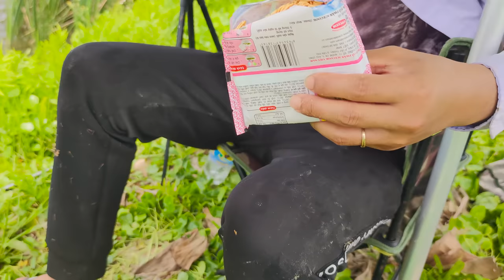Cá Sông Rực Quấn Ổ Nhiều Quá Giật Liên Tục - Câu Cá Sông Tự Nhiên